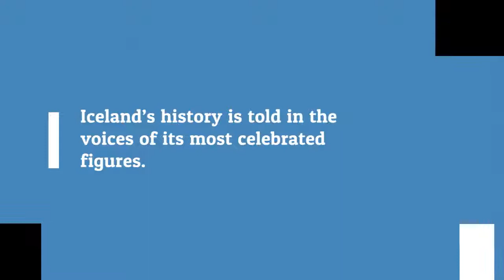Thorlak of Iceland Trailer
Coming October 2018: THORLAK OF ICELAND